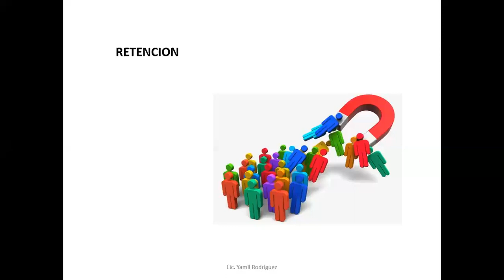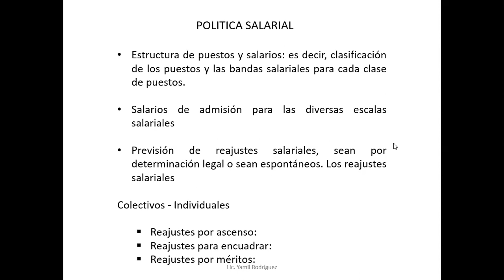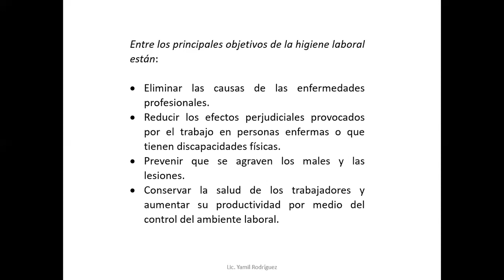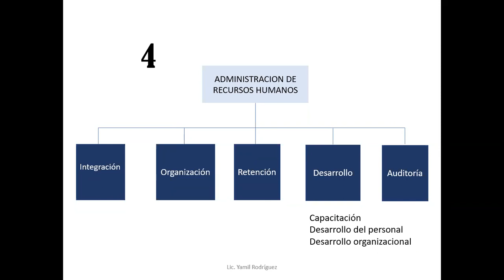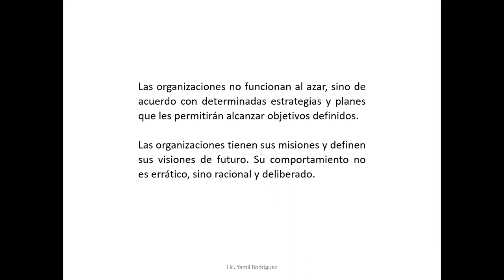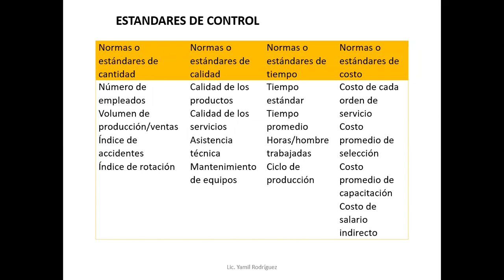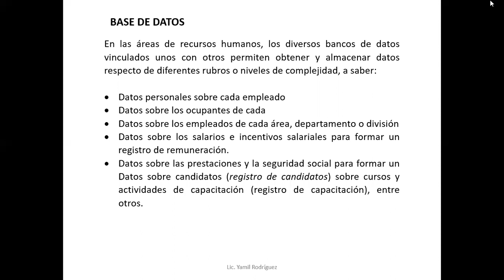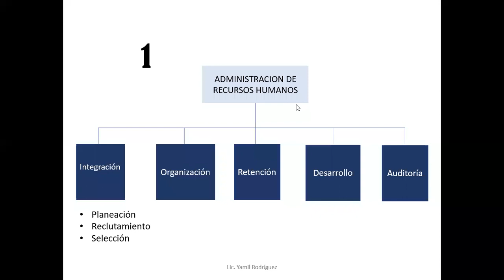Como está compuesto RRHH 2